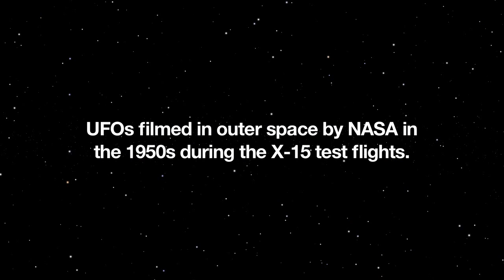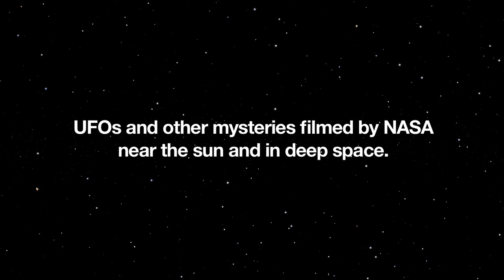UFOs From Outer Space Trailer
a JOSE ESCAMILLA film